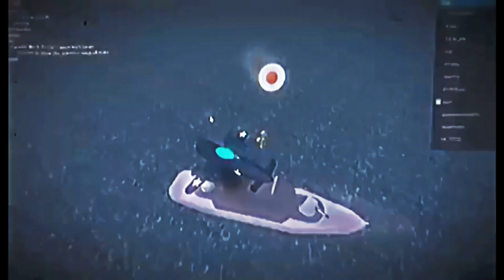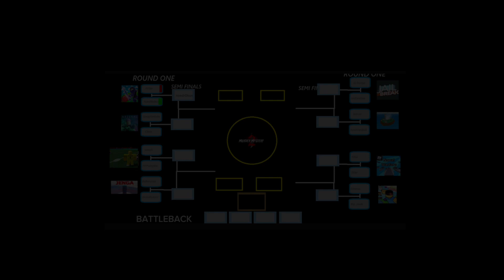Vs @needr0bux144 Roblox Blade Ball ( BB Battles 2000 robux prize )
This is the first episode of bb battles a competition with a prize of 2000 robux, watch ashja playzz and needr0bux fight for glory as only one of them can qualify for the semifinals.

credits:
@Ballerusso - pre intro / ashja voice acting.
@needr0bux144  taking part.
@Ashjaedits taking part.